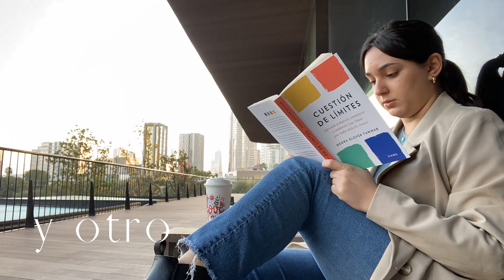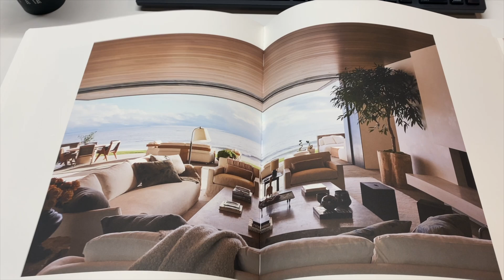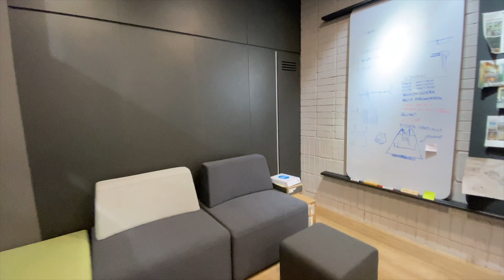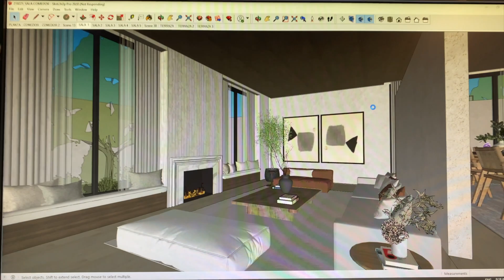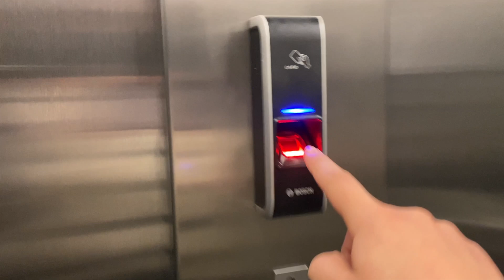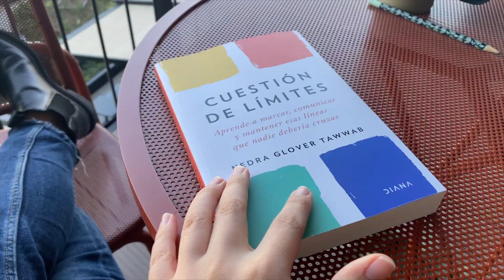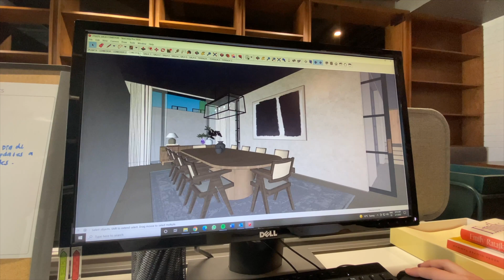Mi rutina del trabajo como Diseñadora de Interiores!! Mi día completo | Alejandra Cedillos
Hey guys!! ¿Cómo están? Yo soy Ale Cedillos, tengo 24 años. Soy una diseñadora de interiores de Mty, NL. Me encanta subir videos  sobre mi estilo de vida, consejos, belleza, moda y claramente diseño de interiores. Les dejo un pedacito de mí en este video, espero que les guste y les ayude en algo.

No olviden seguirme en mí Instagram cómo @alejandracedillosr donde podemos tener un contacto más directo, ver actualizaciones en tiempo real, así como otras cosas.

Les deseo un increíble día, mañana, tarde o noche y les mando un abrazo a donde quieran que estén.